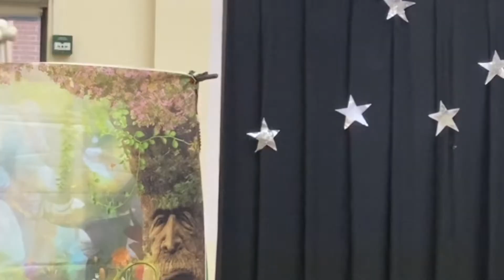The Performance That Goes Wrong